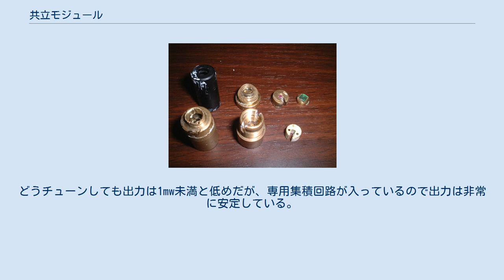共立モジュール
共立モジュール（きょうりつモジュール）とは、共立電子産業が発売している、緑色レーザーダイオードモジュールである。
同社では赤色レーザーダイオードモジュールも販売しているが、これが共立モジュールと呼ばれることは少ない。
 共立モジュール (LD部) 分解。
上が黒共立、下が新共立 黒共立の最小構成。
電源投入のみで使用できる。
 モジュールの種類には、以下のものがある。
 いずれの製品も米Z-BOLTのOEM製品と見られている。
普通、日本国内製造の緑色のレーザーポインターは、1mW未満の出力（日本国内では規制により、1mW以上のレーザーポインタを販売できない）で3万～4万円ほどの価格であるのに対し、共立モジュールは3～5mW以下の出力のモジュールは1万円以下と市場と比べると、比較的安価である。
また、簡単な改造により20mW～100mWほどの出力を得ることができる。
 真鍮製の本体と駆動回路のスプリング部分に3Vの電圧を加え、タクトスイッチを押すことで、レーザーが出力される。
 電源が投入されると808nmの赤外線レーザーダイオードが発振される（出力は300～350mw程度）。
 赤外線をNd:YVO4結晶に当てる。
 Nd:YVO4レーザー（1064nm）が発振される。
 Nd:YVO4結晶に接着されている非線形光学結晶により、第二高調波の532nm（緑色レーザー）が得られる。
 なお、漏れた赤外線は赤外線カットフィルターにより除かれる。
 新共立・黒共立ともに精密なLDや結晶を使用しているため、温度変化に弱い。
 特に新共立は高温に極端に弱く、黒共立は低温に極端に弱い傾向があるため、炎天下や寒冷地での運用に特に注意が必要。
黒共立は暖める装置すら必要になる。
 他に一般で入手できる緑モジュールとしては、秋月電子通商が販売するLM-102-D（秋月グリーン）などがある。
どうチューンしても出力は1mw未満と低めだが、専用集積回路が入っているので出力は非常に安定している。
 また、基板を用いずに直接駆動させると、黒共立を超える出力がでる場合がある。